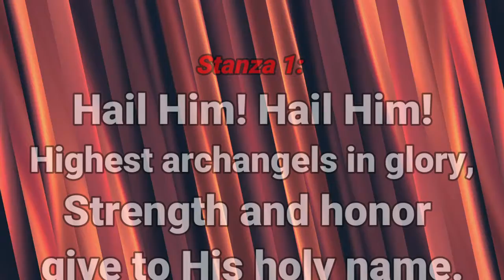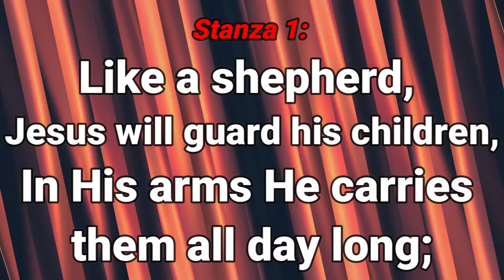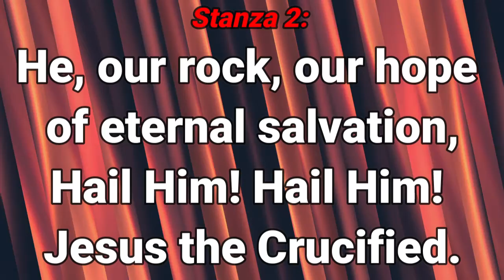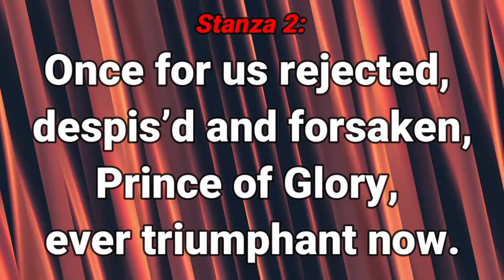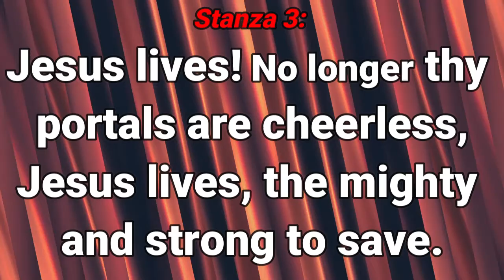GHS 012 Praise Him, Praise Him